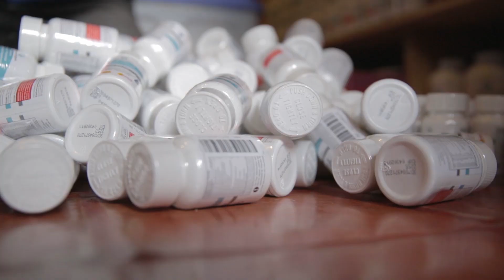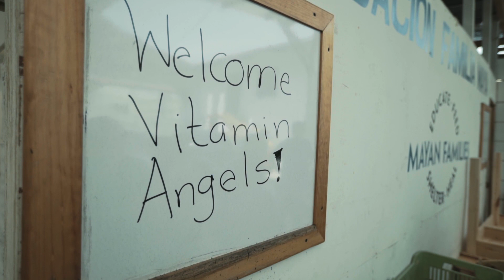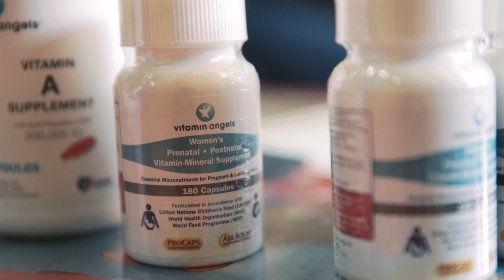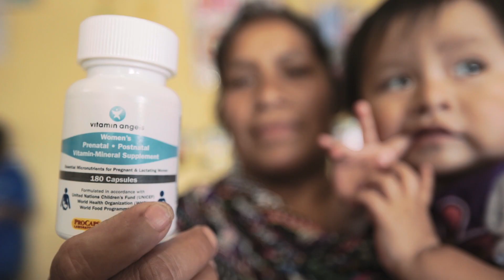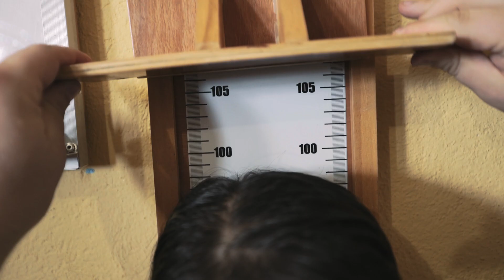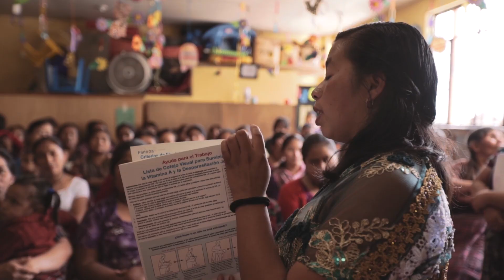A New Perspective on Fatherhood | Vitamin Angels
We have a new video: "We Believe in the Power of Vitamins 2019 | Vitamin Angels"